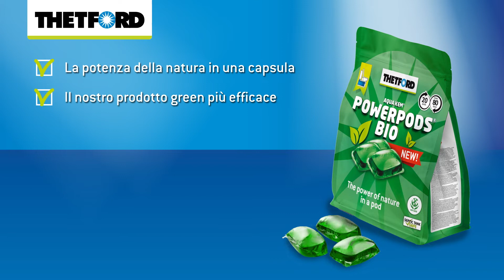Thetford lancia PowerPods® Blue e Bio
In qualità di leader del mercato nelle toilette per i veicoli ricreazionali e relative additive per l’uso e la manutenzione, Thetford si assume la responsabilità dello sviluppo continuo dei prodotti e del miglioramento ulteriore degli stessi. Nel mercato degli additivi monodose, gli Aqua Kem® Blue Sachets di Thetford sono stati il punto di riferimento da anni. Norbert van Noesel, Marketing Manager Thetford: ”Ciononostante, il nostro obiettivo è il miglioramento continuo. ‘Mai sedersi sugli allori’ è il nostro motto. Prendendo inspirazione dai prodotti sviluppati nel settore residenziale, siamo orgogliosi di presentare un nuovo prodotto all’avanguardia, sotto forma di prodotto liquido monodose, chiamato PowerPods®.”

Piccola capsula, grande effetto...